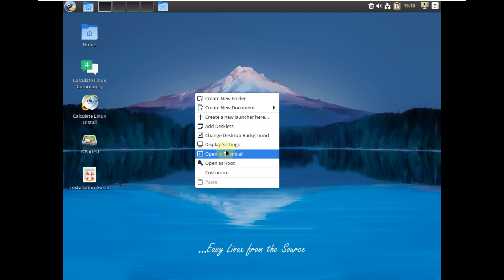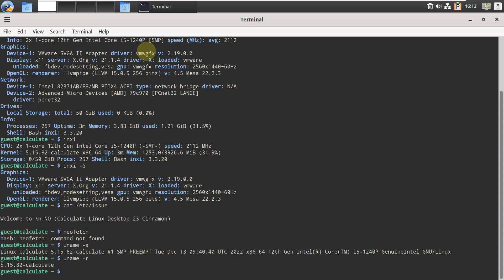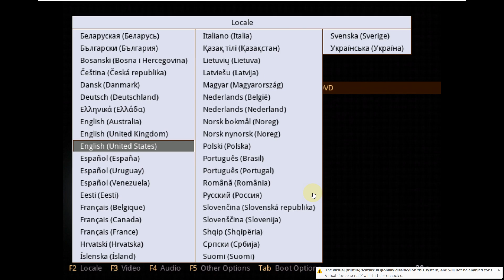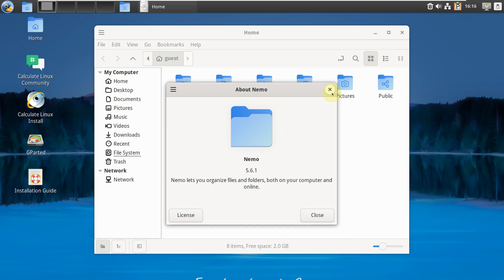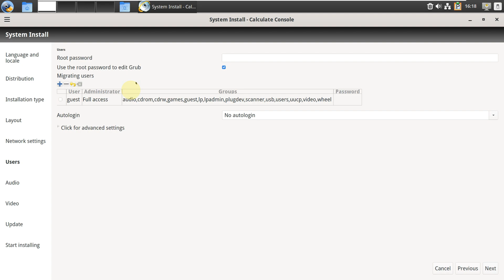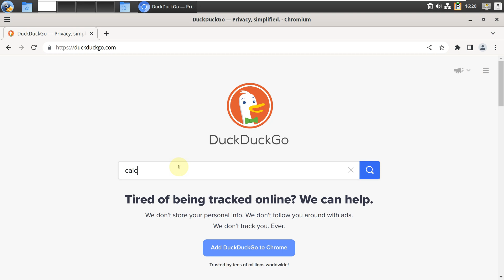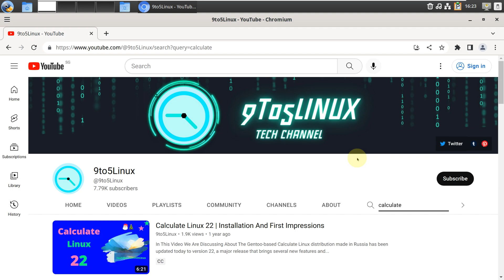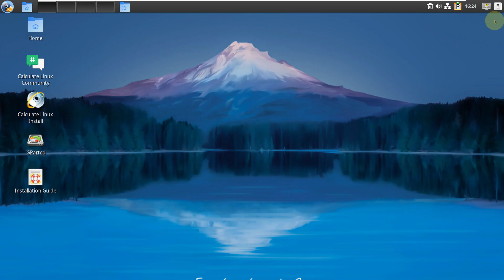Calculate Linux 23 Announced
In This Video We Are Looking At Announced by Alexander Tratsevskiy, the updated version 23 of Calculate Linux , an elite distribution based on Gentoo , developed for desktops, media centers and servers and is available with the KDE Plasma, Cinnamon, LXQt, MATE and Xfce desktop environments.

Saying that they are happy to announce version 23 of Calculate Linux, Tratsevskiy said that the new version includes a server Calculate Container Manager and a new cl-lxc tool to work with LXC.System including KDE (CLD), Cinnamon (CLDC), LXQt (CLDL), Mate (CLDM) or Xfce (CLDX and CLDXS) desktop environment;It includes KDE Plasma 5.25.5, KDE Frameworks 5.99.0 and KDE Applications 22.08.3, and uses desktop environments Xfce 4.18, MATE 1.26.0, Cinnamon 5.6.5 and LXQt 1.2. With the launch of Calculate Container Manager, a new server type for running LXC containers, a new tool called cl-lxc has been added.

Todays Video - Calculate Linux 23 announced!